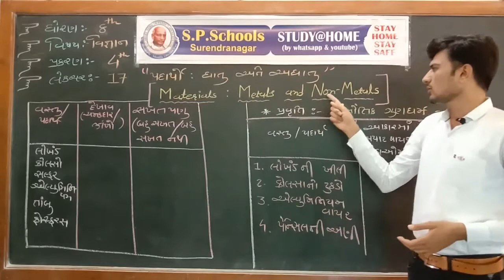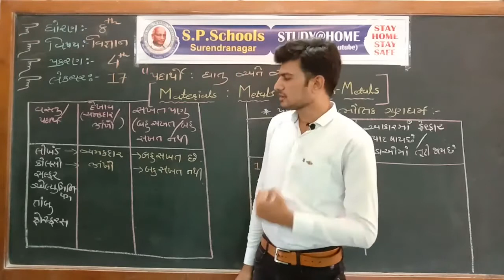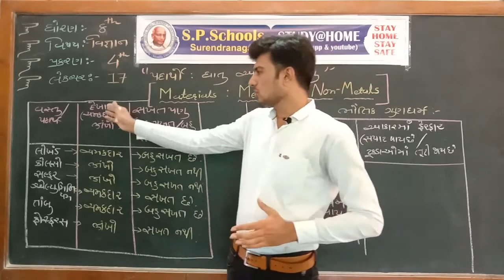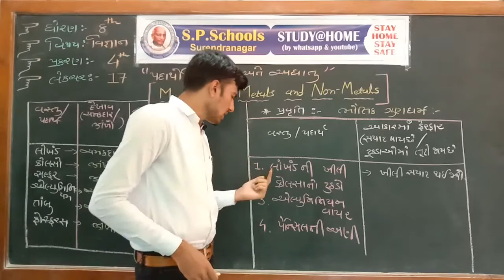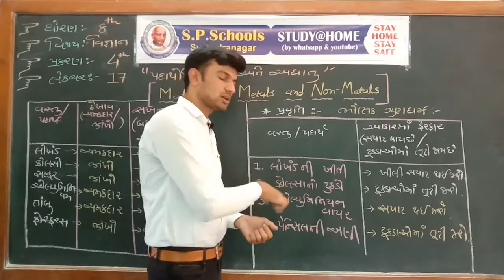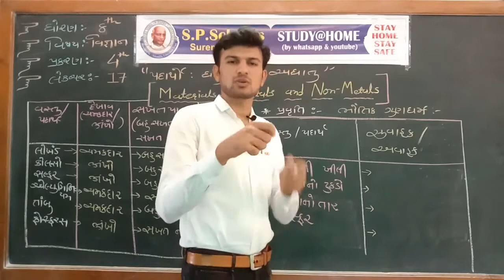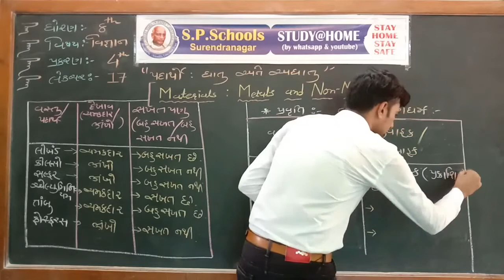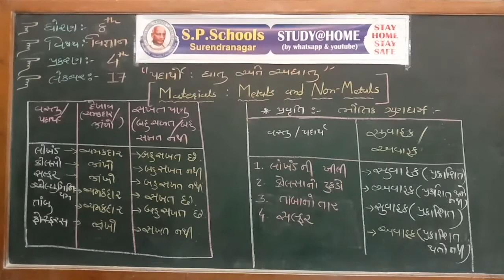STD. 8TH | SCI & TEC. | LEC-17 | SP SCHOOL